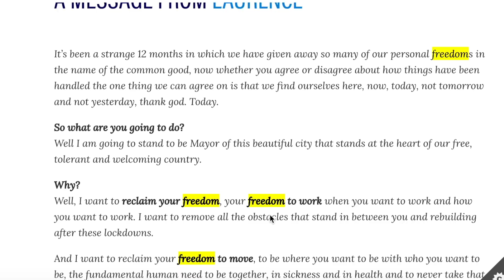I Stole My Rival's Website To Launch My Manifesto | Ep.6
you all know where to go if you wanna check out my sweet sweet policies